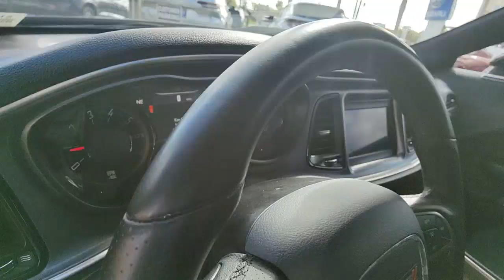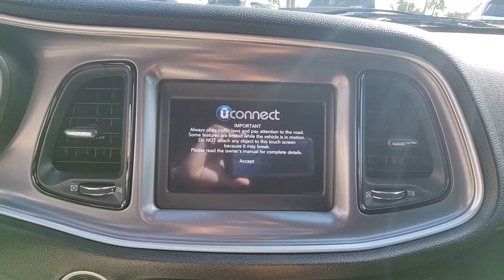2019 Dodge Challenger North Fort Lauderdale, Pompano Beach, Plantation, Sunrise, Hollywood S11030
Pitch Black Clearcoat Used 2019 Dodge Challenger SXT available in North Fort Lauderdale Florida at [North Fort Lauderdale Subaru Servicing the North Fort Lauderdale, Pompano Beach, Plantation, Sunrise, Hollywood FL area.

**COMES WITH A LIFETIME WARRANTY**, *ONE OWNER*, *CLEAN CARFAX*, BLUETOOTH, BACKUP CAMERA, APPLE CAR PLAY, ANDROID AUTO, Black Fuel Filler Door, Black Grille w/Bezel, Blacktop Package, Challenger Blacktop Grille Badge, Gloss Black I/P Cluster Trim Rings, Leather Performance Steering Wheel, Rear Black Spoiler, Wheels: 20 x 8.0 Black Noise Painted. **Here at North Ft. Lauderdale Subaru you'll receive the expertise of our Factory Certified Sales Consultants and staff. Purchase your next vehicle from the comfort of your home. And have it delivered to you FREE of charge! Your health and safety are our priority. Shop with confidence with our 3-day exchange policy and complimentary vehicle sanitization with each new or used vehicle.** CARFAX One-Owner. Pitch Black Clearcoat 2019 Dodge Challenger SXTbrbrKBB Fair Market Range High: $28,502 Priced below KBB Fair Purchase Price! 19/30 City/Highway MPGbrbrbrAwards:br  * JD Power Automotive Performance, Execution and Layout (APEAL) Study, Initial Quality Study (IQS)   * 2019 KBB.com 10 Coolest Cars Under $30,000   * 2019 KBB.com Brand Image AwardsbrbrClean CARFAX.br**Price does not include $1895.00 reconditioning or any other dealer added or accessory fees.